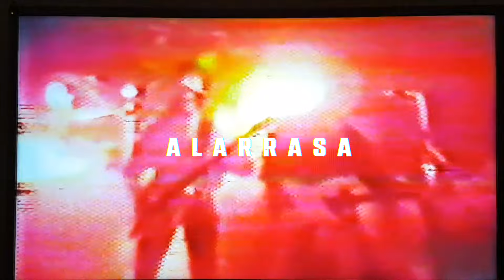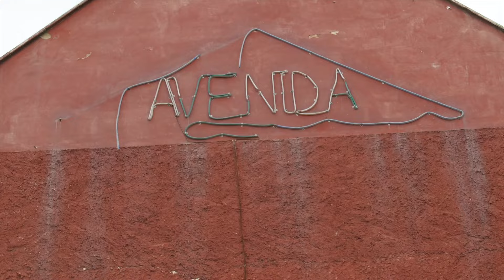LOS KAGUETAS OS PRESENTAMOS "MÁS TANATORIOS QUE BARES"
Queridos gardatxos, lirones karetos, kebrantahuesos y estimada fauna bardenera en general

Pues aquí tenéis nuestro "MÁS TANATORIOS QUE BARES"

Nosotros somos gente de BAR, así con mayúsculas, y esto es nuestro pequeño homenaje a todos estos bares que nos han llenado el cuerpo de alegría, cerveza y rock and roll a lo largo de nuestra vida y que por diversas circunstancias han tenido que cerrar, y para los que quedan abiertos también, para que no nos abandonen...VA POR TODOS ELLOS!!!

Sirva este tema y este vídeo también de recuerdo y homenaje especial para Maria Dolores Igal propietaria de la discoteca Avenida, Juan Carlos Recalde "PIRATA" y su grupo "BALARRASA" pioneros en esto del Rock en nuestro pueblo y culpables en gran parte de que estemos aquí y a José Tomás Díaz "TORETE" por tantas noches de cerveza y Rock and Roll en vinilo alrededor del futbolin. 🍻

Nuestro agradecimiento infinito a Juan Carlos Igal  "MANZANILLA"  por permitirnos rodar en la discoteca y a la peña HEGO EZTANDA por haber lo mismo en el PUB PONIENTE

SALUD Y PUNK AND ROLL 🥁🎸🎤⚡🤘🏻
OSASUNA ETA PUNK & ROLA 🏴‍☠️ 🤘🏻